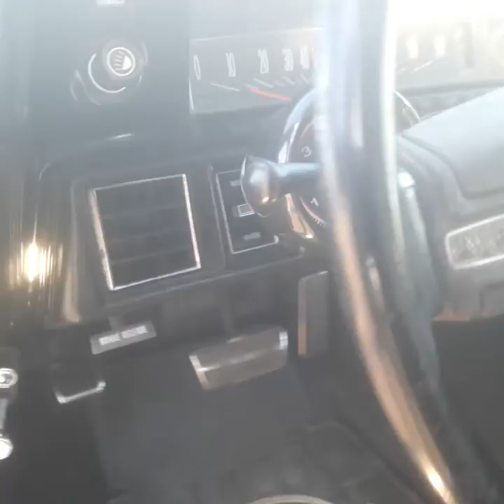1972 CHEVELLE MALIBU 350